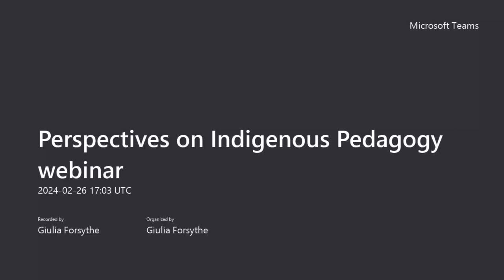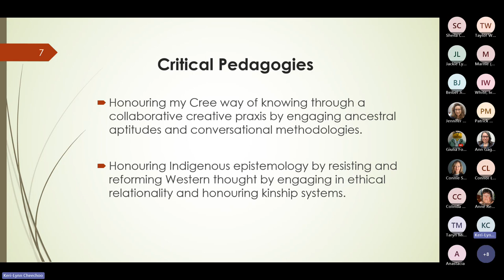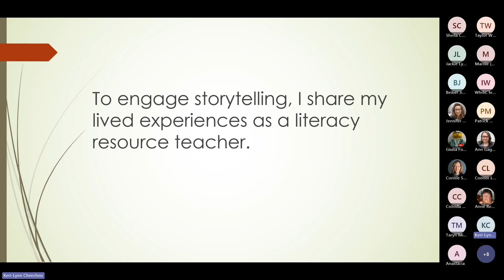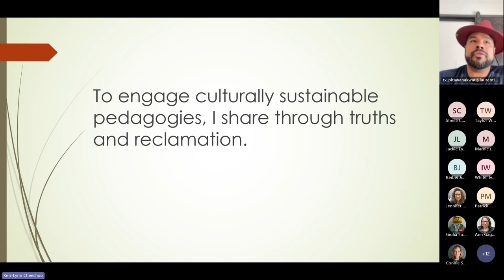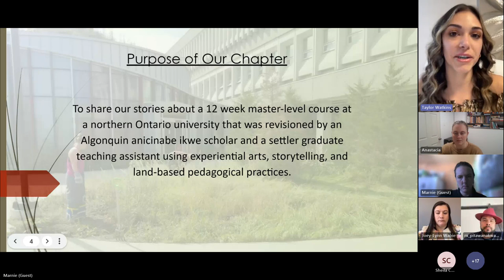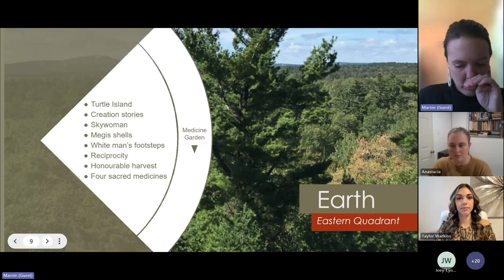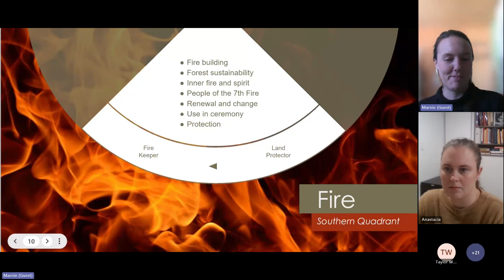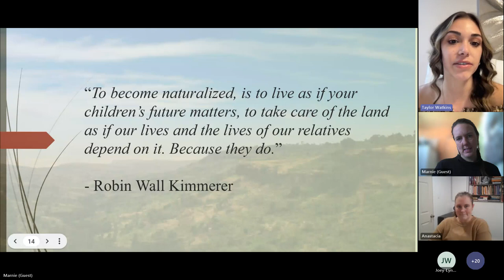Perspectives on Indigenous Pedagogy webinar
Session two features two chapters:
Dr. Keri Cheechoo, Inside Out, or Storytelling Through Truths and Reclamation
Dr. Joey-Lynn Wabie et al. All Our Relations: Stories From the Classroom and the Land

Dr. Keri Cheechoo (she/her) is an Iskwew from the community of Long Lake #58 First Nation, which is in Northwestern Ontario, Canada. She is a mom, a Kookum (grandmother), and scholar who works to both resist and subvert systemic, structural and institutional racisms. Dr. Cheechoo is a Cree scholar who uses poetic inquiry (an arts-based methodology) in a good way that connects her spiritual aptitude for writing with educational research. She situates her pedagogy through both a praxis of ethical relationality, and her Nisgaa methodological framework which is framed by protocol, mamatowisin, or engaging inner mindfulness, and reciprocity.

Dr. Joey-Lynn Wabie, Taylor Watkins, Anastacia Chartrand, Marnie Anderson. All Our Relations: Stories From the Classroom and the Land

Joey-Lynn Wabie is Algonquin from Wolf Lake First Nation. Her anishinaabe nooswin is ziigwankwe  which loosely translates to spring woman. She is from the caribou clan and has three children who she considered gifts from the Creator. Joey-Lynn is an associate professor in the School of Indigenous Relations at Laurentian University which is situated on ancestral Atikameksheng Anishnawbek territory.

Taylor Watkins is a non-Indigenous ally and settler residing in the Robinson-Huron Treaty Territory and traditional lands of Atikameksheng Anishinabek. Taylor is a recent graduate from the Master of Arts in Interdisciplinary Health Program at Laurentian University and is currently working as a Research Coordinator for the Maamwizing Indigenous Research Institute at Laurentian University.

Anastacia Chartrand is non-Indigenous, residing in the Robinson-Huron Treaty Territory and traditional lands of Atikameksheng Anishinabek. She was raised on the traditional lands of Cree, Ojibway, and Algonquin Peoples, as well as Beaverhouse First Nation. Anastacia is a recent graduate of the Master of Science Communication program at Laurentian University and is currently doing a MITACS internship with the City of Greater Sudbury to assist with the development of a new Environmental Program at the university. Anastacia is Laurentian University's Nature Positive Coordinator and co-chair of the Environmental Sustainability Committee.

Marnie Anderson is a proud Anishinaabe Kwe and mixed European, living in Wahnapitae First Nation. Recently completed the Interdisciplinary Health graduate program at Laurentian University. Marnie's Interests lie in understanding environmental health, dispossession, Treaty history, First Nation marginalization, and Indigenous health and policy.